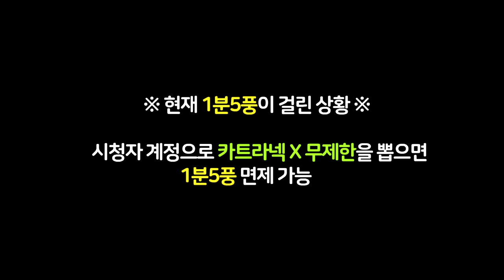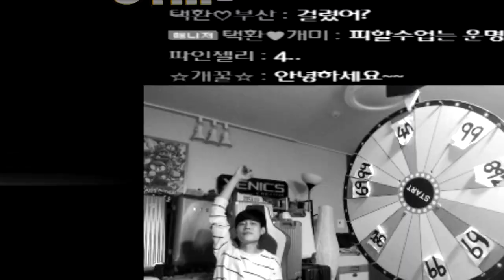[광고/협찬] 기적 그 자체... 말도 안 됨;;;😱 【카트라이더 김택환】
황금손